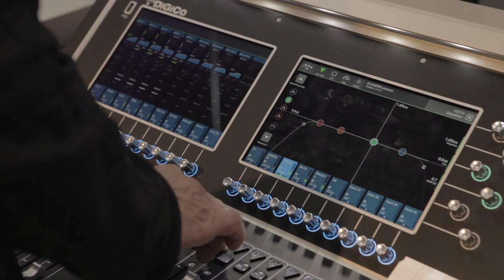Jerry Harvey на выставке Namm Music Messe 2017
Дорогие друзья! Наша команда побывала на выставке NAMM Music Messe 2017 вместе с Jerry Harvey Audio! Делимся первым обзорным видео, скоро много интересного на нашем youtube - канале Dr.Head TV!